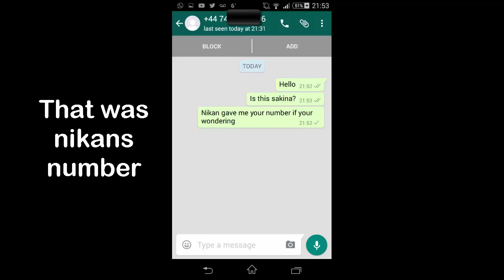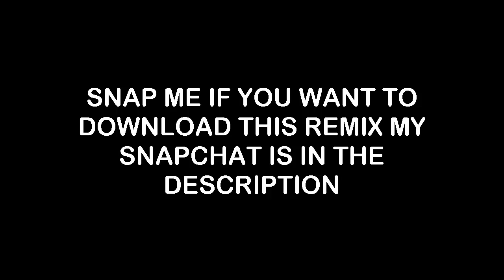Alroit u lot REMIX